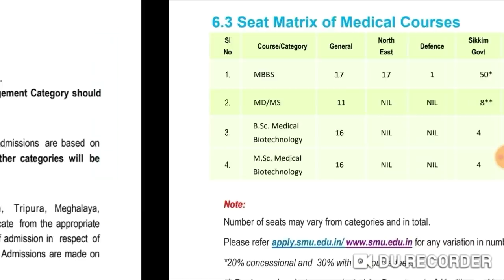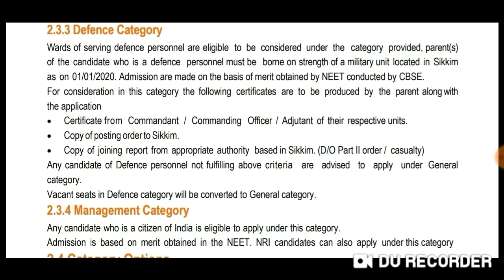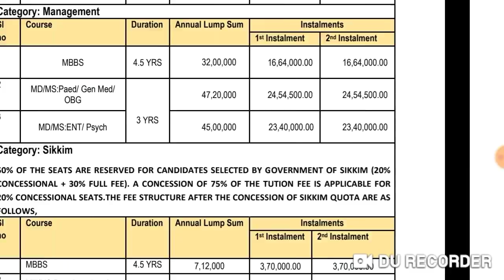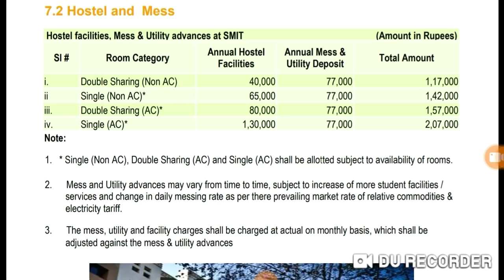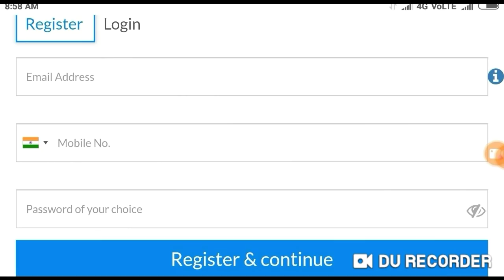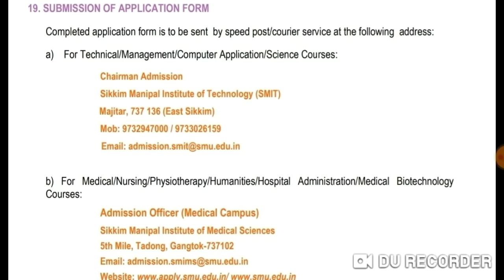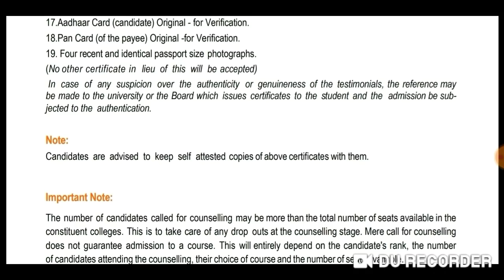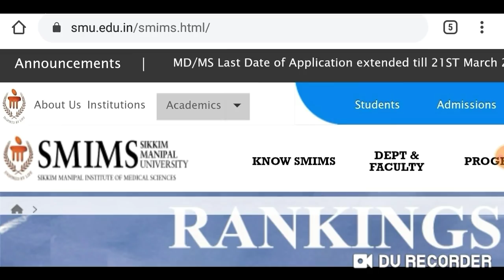Neet MBBS admission 2020 || SMU MBBS registration started !! How to apply ?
Harsahay Chopra